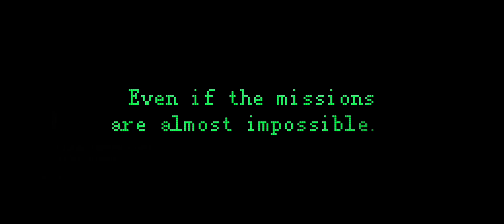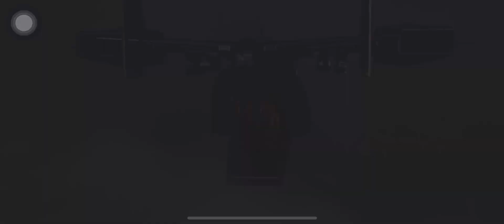Call of Duty Mobile Battle Royale Alcatraz - Urban Tracker By Night Gameplay